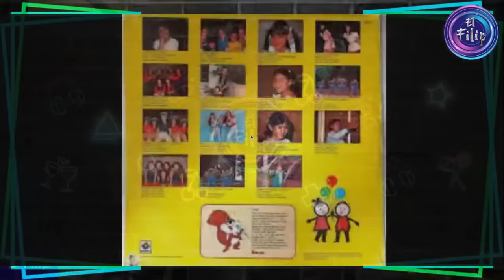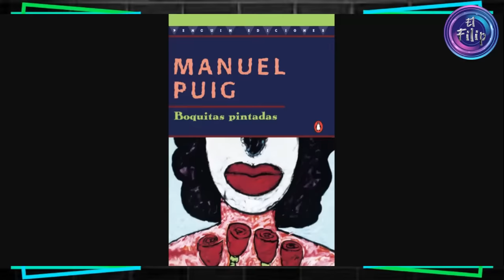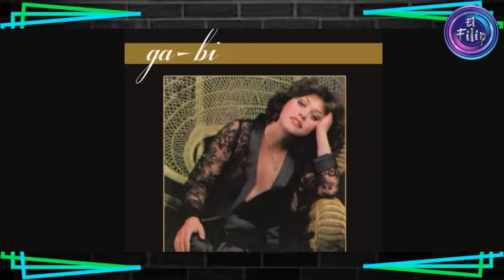A.B.U.5.A.R.O.N DE ELLA Y NO SÓLO FUE-Sergio Andrade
Conocido como ElClan este grupo de jovencitas bajo las órdenes de SergioAndrade fueron victimas de maltratos y abusos por parte del Productor , y del que hoy se han hecho Series Peliculas y Documentales pero sabias que antes de la etapa con GloriaTrevi ya había habido más victimas ? Hoy te voy a contar de quien se trata y que fue lo que dijo en esos Años.

              » [El Filip] «
0:00 ─〇 00:00
     ⇄   ◃◃   ⅠⅠ   ▹▹   ↻

DONATIVOS:
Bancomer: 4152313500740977